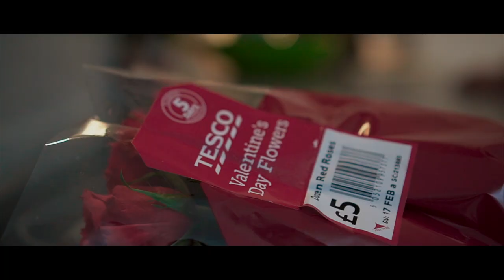A Valentine's Dinner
With | Giuseppe Claudio Insalaco
Director | Vincent Rowley
Written by | Giuseppe Claudio Insalaco + Vincent Rowley

Inspired by a Photograph by Daniel De Rossi
Music | The Afters - Moments Like These